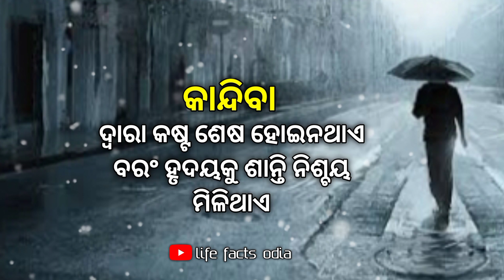Ancient wisdom motivation quotes